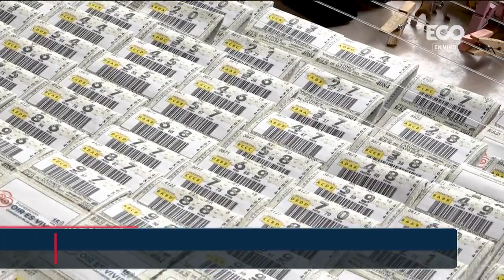Lotería electrónica: empresa dará a conocer nuevos juegos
Panamá, 12 de mayo de 2023

Información por: Félix Chávez

El director general de ingresos, Publio De Gracia, quien también preside la directiva de la Lotería Nacional, negó que la lotería electrónica vaya afectar a los billeteros.

En medio de la polémica los nuevos juegos de la lotería electrónica podrían iniciar entre los meses de julio y agosto.

Los actuales billeteros tendrán un dispositivo para comercializar la lotería electrónica, sin límite de chances.

Los vendedores de chances y billetes se oponen a la adenda y advierten que este mecanismo de lotería electrónica ya fracasó en Panamá y en otros países, porque está empañado de irregularidades.

Según el Sindicato de Billeteros la empresa recibirá el 15% de las ganancias de las ventas